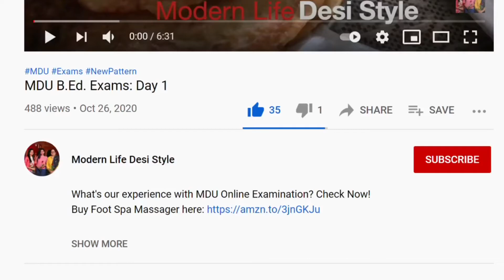How are her Munchkins now?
So here is the video about Millie’s Kids..
Now all these Munchkins have their own home...

Vlog: #14
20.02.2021